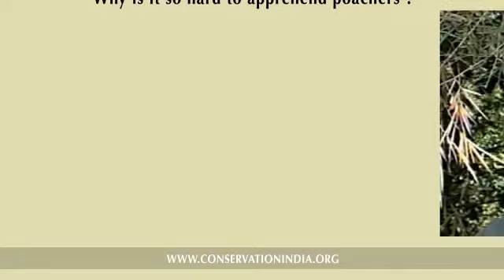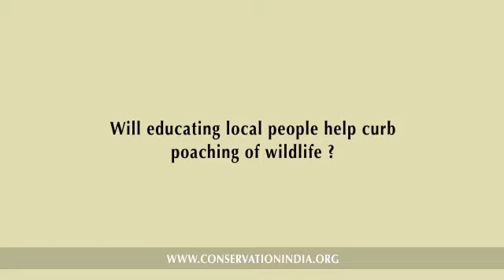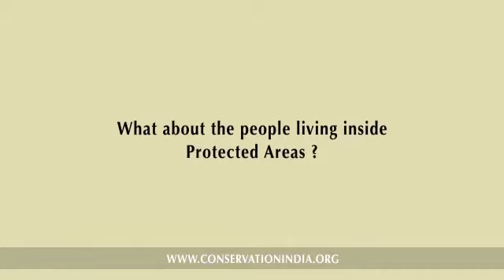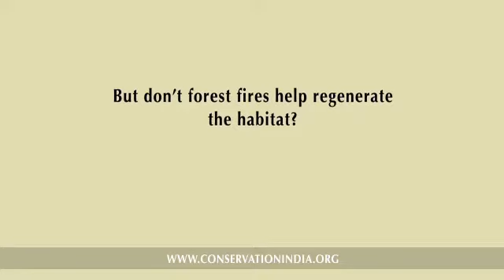Ullas Karanth on India's Wildlife Crisis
Recorded in 1998, this interview with renowned ecologist, Dr. Ullas Karanth, is as relevant today as it was back then.